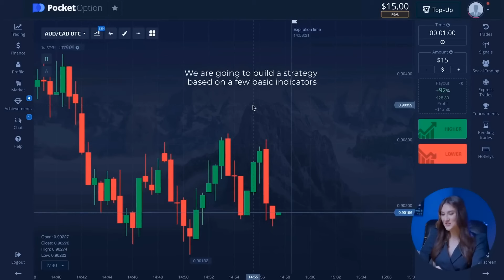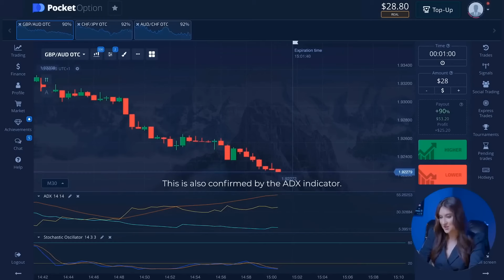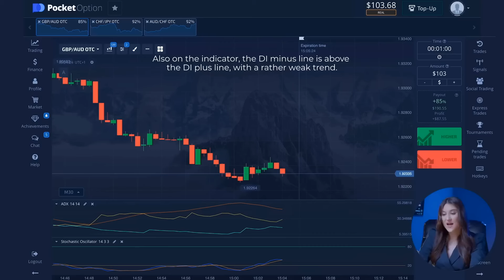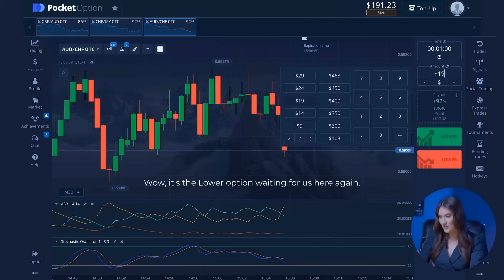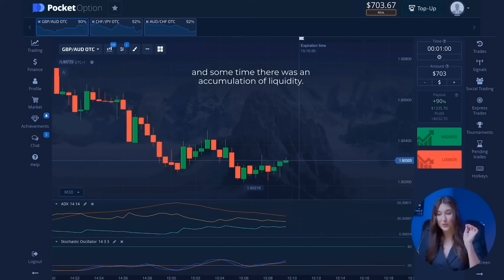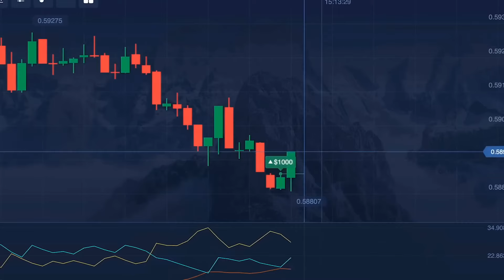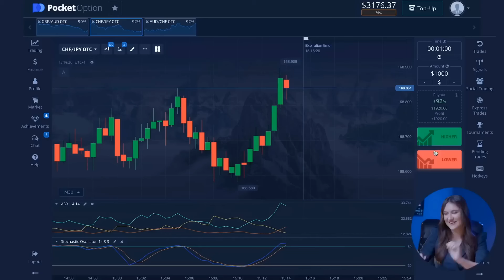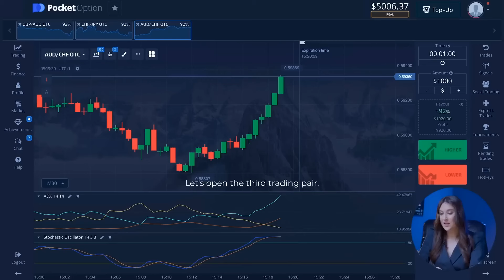POCKET OPTION TRADING STRATEGY | EARN $5,936 FROM $15 IN 12 MINUTES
Hi, everyone! I’m Evelyn and you’re on my YouTube channel about pocket option trading strategy! Here I’m telling about most valuable and useful things about pocket option trading strategy which I got through a big experience and mistakes. You have an opportunity to get it absolutely for FREE. Be sure, it will change your life for the best. The advantage of pocket option trading strategy is that absolutely anyone can do it anywhere.

In this video I will show you the hall process of my daily pocket option trading strategy in live and amazing new no risk pocket option strategy, which can make you a great profit every day. You should be absolutely attentive because every step is very important. I'll tell you how to get a profit every time you pocket option trading strategy.

Watch the video pocket option trading strategy until the end to get maximal profit!

00:00 - HOW TO START TRADING?
01:32 - TRADING INDICATORS FOR BEGINNERS
02:34 - POCKET OPTION TRADING STRATEGY
06:47 - SIMPLE 1 MINUTE STRATEGY
10:00 - $6,000 EXCLUSIVE RAFFLE?
11:41 - WHAT DO YOU NEED FOR PROFIT?